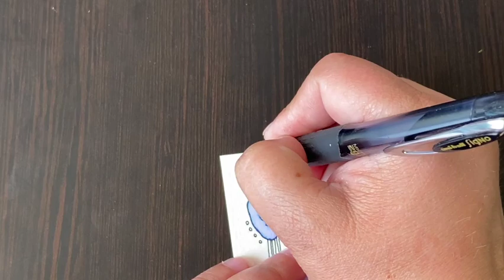Abstract Watercolor Real-Time Paint With Me